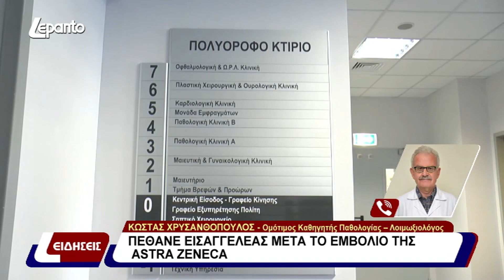ΠΕΘΑΝΕ ΕΙΣΑΓΓΕΛΕΑΣ ΜΕΤΑ ΤΟ ΕΜΒΟΛΙΟ ΤΗΣ ASTRA ZENECA